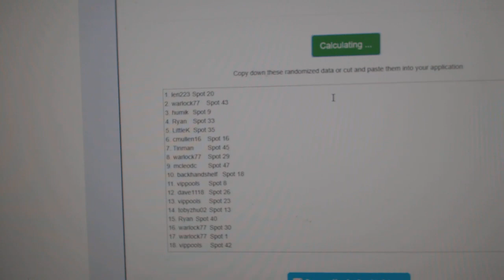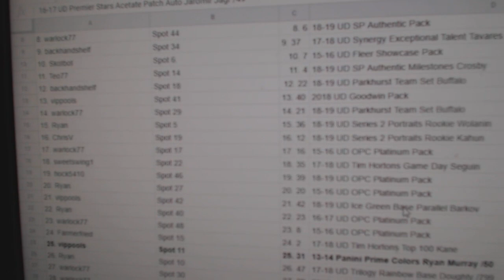C&C High End Jagr Chancer Hockey Break - C&C GB #10,205